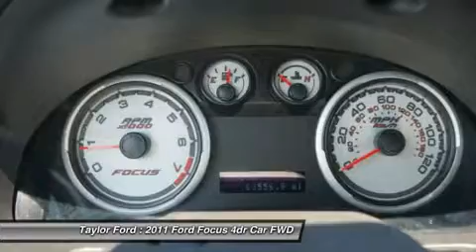2011 FORD FOCUS Taylor, MI U21035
2011 FORD FOCUS Taylor, MI
Stock# U21035

Taylor Ford
10725 South Telegraph

Never worry on the road again with anti-lock brakes and stability control in this 2011 Ford Focus SE. With just one previous owner, you would never know this 4 dr sedan is pre-owned. Don't skimp on safety. Rest easy with a 4 out of 5 star crash test rating. Enjoy handsfree communication with your Bluetooth. Interested in this 4 dr sedan? Call today to take it for a spin.